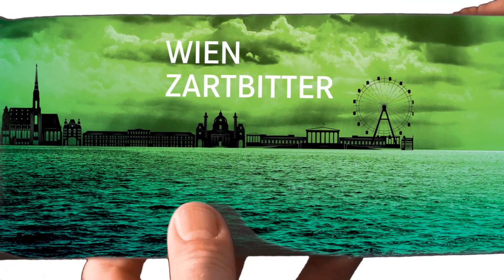Wiener Wald, Milchstraße und ein Metzgerladen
Mit einem facettenreichen Programm verabschiedet sich Intendant David Pountney im kommenden Sommer nach elf Jahren von den Bregenzer Festspielen.

Unter dem Motto Wien zartbitter stehen Werke des österreichischen Komponisten Heinz Karl Gruber im Mittelpunkt der 69. Saison, darunter die Auftragskomposition Geschichten aus dem Wiener Wald als Oper im Festspielhaus sowie die satirische Oper Gloria von Jaxtberg im Theater am Kornmarkt. Als Spiel auf dem See zeigt das Sommerfestival erneut die Erfolgsoper der vergangenen Spielzeit Die Zauberflöte. Neu im Programm sind ein Puppentheater und eine Familien-Oper, darüber hinaus gelangen Orchesterkonzerte, Kammermusikalisches sowie zwei Uraufführungen im Rahmen von Kunst aus der Zeit zur Aufführung.